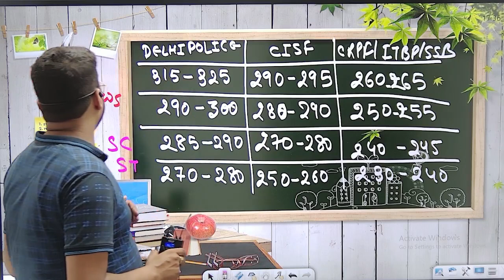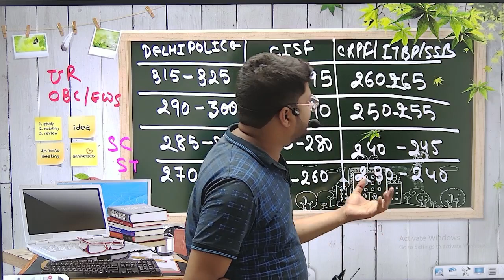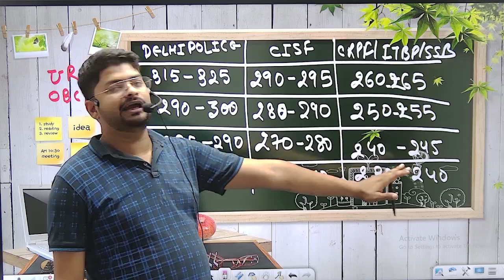🔍 SSC CPO 2022 Answer Key Released! Final Cut Off & Results Analysis | Nishant Sir | Result Guru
⏰ Daily Live Classes on Result Guru 2.0   ⏰

📜Topics in This Video:
Final Cut Off & Results Analysis
Nishant Sir
Result Guru